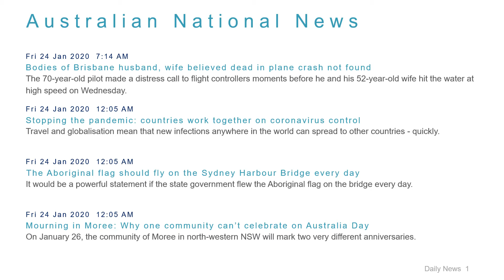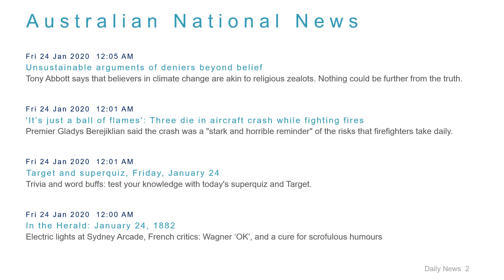National News Headlines for 24 Jan 2020 - 8 AM Edition